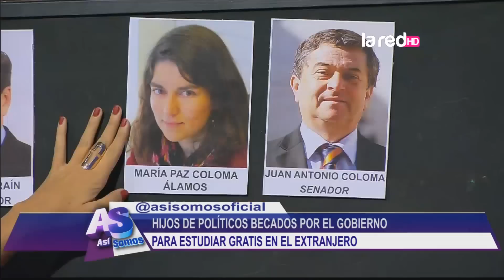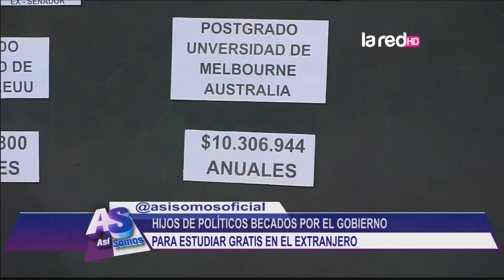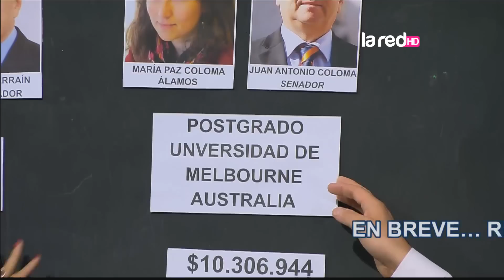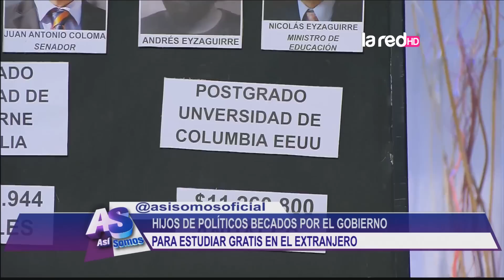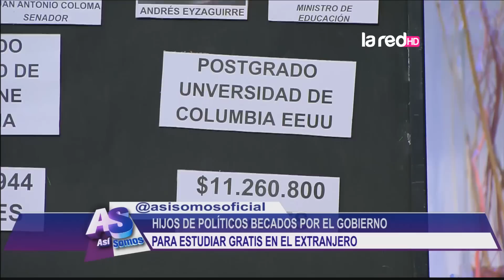Hijos de políticos becados por el gobierno para estudiar gratis en el extranjero